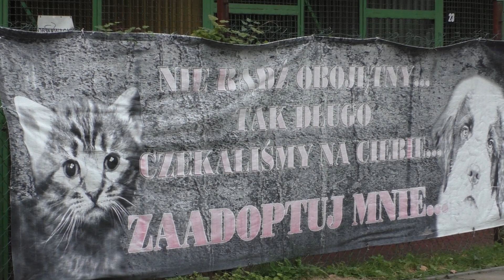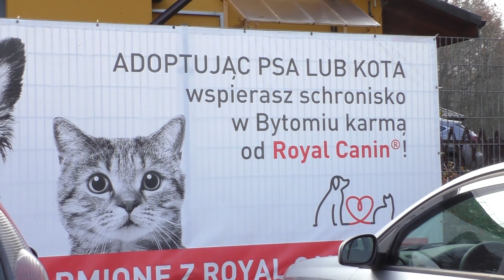Zwierzaki z bytomskiego schroniska pomogą przetrwać pandemię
Zwierzaki z bytomskiego schroniska pomogą przetrwać pandemię. Można pomóc sobie wzajemnie. Dać nowy dom zwierzakowi ze schroniska, a ten pomoże nam przetrwać pandemię, bo nie od dziś wiadomo, że zwierzęta to najlepszy antydepresant.

Obecnie w schronisku przebywa około stu psów i trzydziestu kotów. Każdemu z nich można dać nowy dom, nawet tylko na krótki czas, w ramach cyklicznie prowadzonych akcji "Przezimuj staruszka" oraz "Wakacje dla Burka".

W tym roku w bytomskim schronisku założono instalacje fotowoltaiczną. Inwestycje kosztowała około 90-ciu tysięcy złotych, a większość tej kwoty to dofinansowanie z Górnośląsko-Zagłębiowskiej Metropolii. Dzięki oszczędnościom, jakie daje ta instalacja, w przyszłym roku powstanie tu punkt przyjmowania zwierząt egzotycznych.